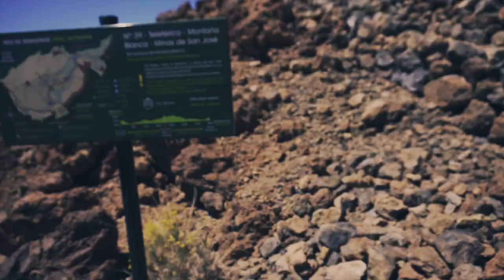El Teide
Mit einem frisch gemieteten Roller geht es heute wieder hoch in Richtung Teide. Diesmal aber ganz bis hoch (also soweit möglich)...
Meine derzeitige Ausrüstung:

Kameras:
- Sony A7II
- Canon 70D
- iPhone X
- LG V30

Weitere Hardware:
- Motion 5